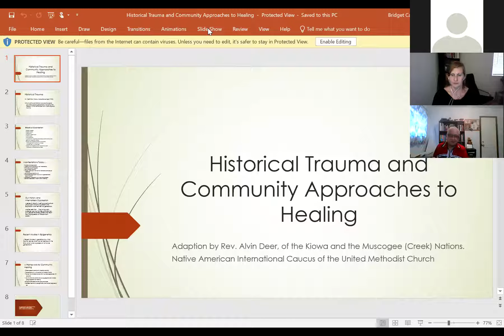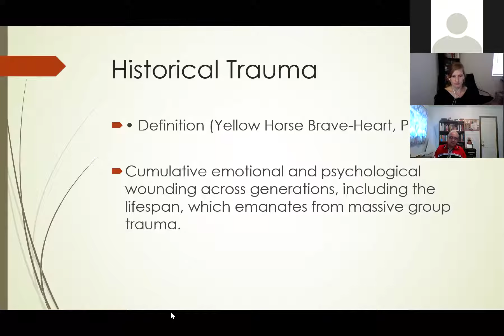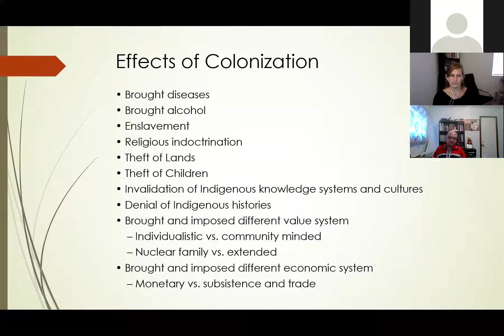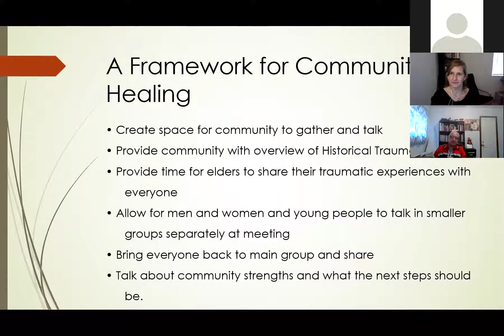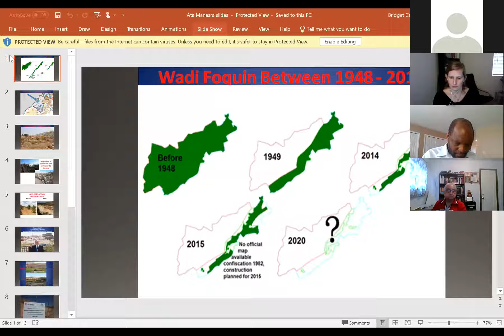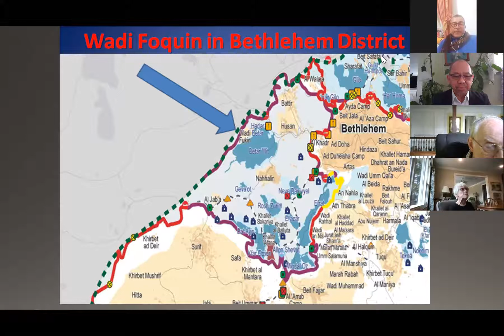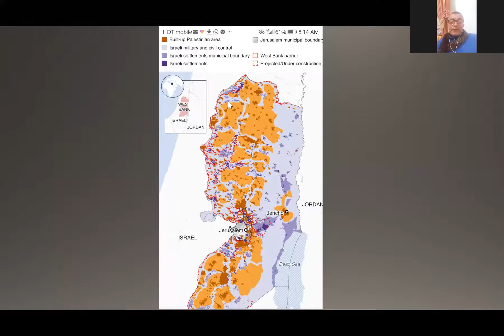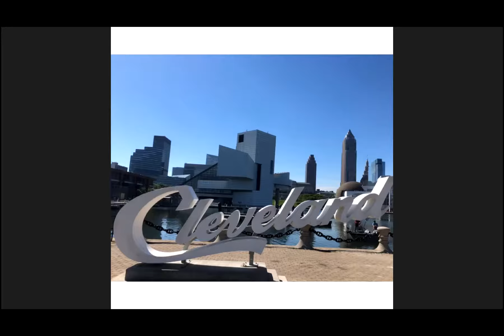Unmasking the Evil of Colonialism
Presented by UMKR and MFSA on 10 February 2021.

Around the world, colonialism destroys lives, shatters communities, and obliterates the human rights of indigenous peoples through subjugation and enslavement, land theft, the plunder of natural resources, and the erasure of native culture and language.

UMKR and MFSA bring together four speakers to address the past destruction and very present dangers of colonialism as it impacts their peoples.
Turtle Island (North America):

Native Americans have been subjected to centuries of ethnic cleansing and genocide and their struggle against the loss of land and heritage continues today throughout the North American continent.
Philippines:

In a country steeped in the legacy of Spanish, American, and Japanese colonialism, indigenous Filipinos are courageously endeavoring to protect their land, their communities, and their human rights.
Africa:

Millions of Africans were enslaved by colonialists who also conquered their homelands and stripped their natural resources; many of the same Western powers continue their interference and exploitation today.

Palestine:

Settler colonialists have seized more and more of historic Palestine since the early 20th century; today they control the lives of millions of Palestinians with a brutal apartheid military regime while making millions of others into second-class citizens.
    How can we meaningfully reject the sin of settler colonialism and support these indigenous peoples' liberation struggles?
SPEAKERS:
Rev. Alvin Deer - Native American, Retired Clergy in Oklahoma Indian Missionary Conference, UMC
Rev. Lloyd T. Nyarota – Zimbabwean, Clergy in the Zimbabwe East Conference, UMC
Rev. Armando Arellano - Filipino, Clergy in the East Ohio Conference, UMC
Ata Manasra - Director of the Wadi Foquin-Narjes Community Development Project, former Mayor of Wadi Foquin, West Bank, Palestine
Moderator - Michelle Dromgold-Sermen, former UMKR Intern, PhD candidate in sociology, University of North Carolina